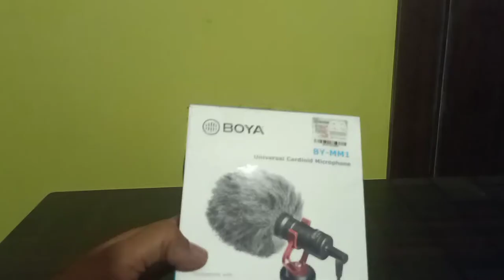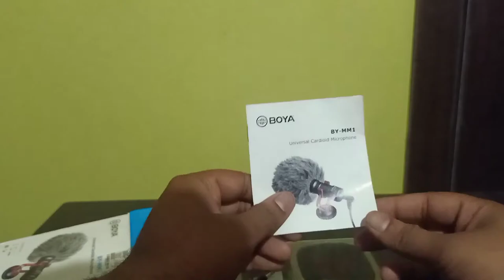Cheapest mic for YouTube vlogging in 2021 | Boya Mic By-M11 shortgun mic | In-depth review | Tamil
Hello friends,
In this video, I am testing and reviewing the cheapest mic with best audio quality "Boya By-M11 mic"
This mic I bought it from Fo2 for rs. 1500/-. The audio quality of Boya By-m11 is absolutely fantastic.
I was doing few tests on this Boya By-m11 to understand the audio inputs in different stages. Boya By-m11 is a sturdy mic with good grip on it. Boya By-m11 also have a air filter on it which helps to reduce nostril air when talking near the Boya By-m11 mic.

If you are planning to buy a mic for youtubing then Boya By-m11 is the best mic for you even in 2021. Boya By-m11 comes with two cables and it will be supported to all photographic medias.

In this video, I was testing this Boya By-m11 for Noise test, Echo test, Night test and slow speaking test.
If your planning to buy this Boya By-m11 then watch the complete video without skipping.
Boya By-m11 mic is having 3.8 star rating in amazon.

I have voted for 3.5* for Boya By-m11 mic and reasons are listed in the video.